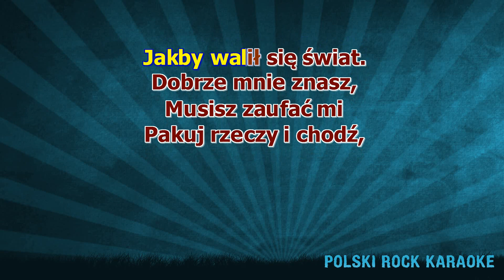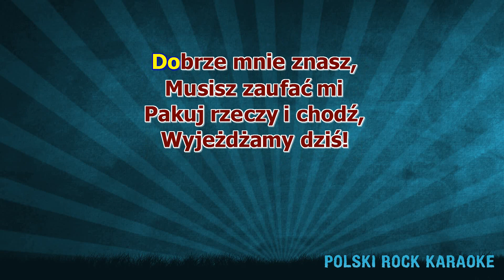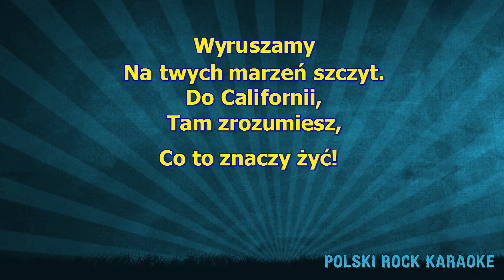IRA - California - z linią melodyczną ( karaoke )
Mówisz że wszystko straciłeś, życie znowu dało Ci w kość
Pusta kieszeń i puste łóżko sam już nie wiesz dokąd pójść
Nie przejmuj się, pomyśl że to zły sen
Nie zachowuj się tak jakby walił się świat
Dobrze mnie znasz musisz zaufać mi
Pakuj rzeczy i chodź wyjeżdżamy dziś
Mówisz że Ona odeszła z jakimś gościem co ma gruby szmal
Teraz na ulicy gdy ją widzisz nie poznaje Cię
Do Californi ruszaj w drogę nie zatrzymuj się
Do Californi jeśli zechcesz mogę zabrać Cię
Do Californi wyruszamy na Twych marzeń szczyt
Do Californi tam zrozumiesz co to znaczy żyć